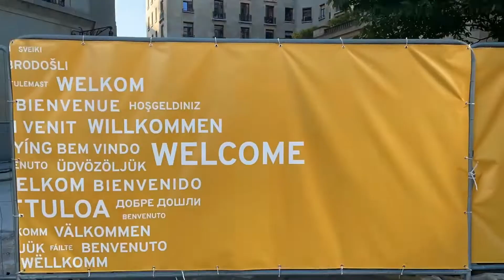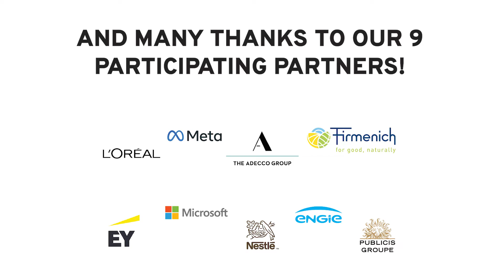Alliance for YOUth: Readiness NOW aftermovie